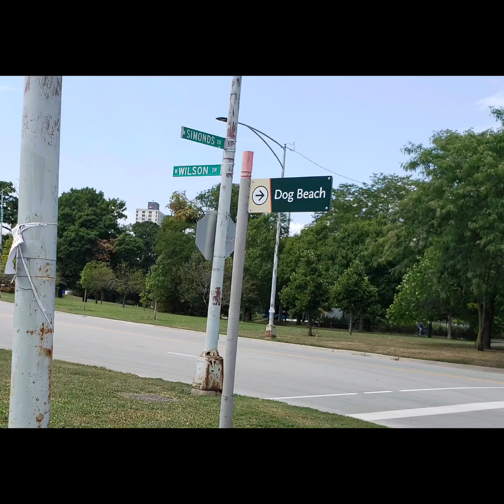August 24, 2020 second ride we go always to downtown city of chicago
first we start from our house and then we bought food from argle go lake front abd reached downtown  and come back they used to street route straight to home